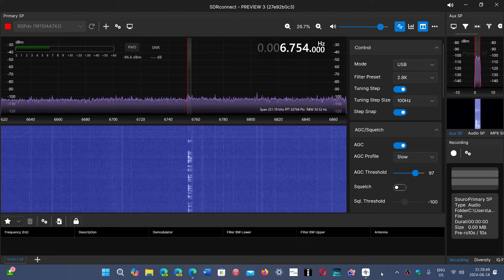Trenton Military Ontario Canada 6754 kHz USB Shortwave SDRplay RSPdx on MLA 30 loop antenna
Listening to Trenton Military and on the next video you will hear the same transmission on the ChoYong LC90